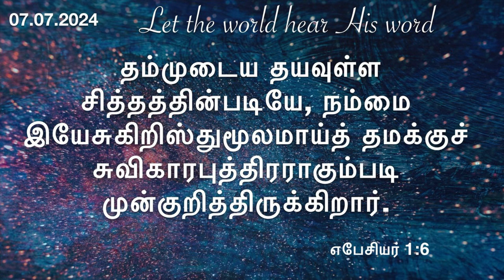புழுதியில் இருந்து ராஜாக்களாக அதிகாரிகளாக|daily devotional in Tamil by hepzibha Edwin |7 July 2024